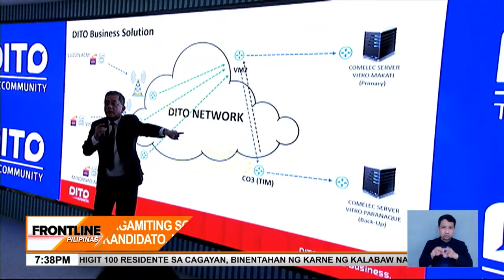Transmission ng mga resulta ng boto sa 2025 elections, ipinasilip ng COMELEC | Frontline Pilipinas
FrontlinePilipinas | Ligtas umano sa anumang cyberattacks ang gagamiting cloud server para sa pagta-transmit ng resulta ng botohan sa BilangPilipino2025. May mga backup ding SIM card ang automated counting machines para maiwasan ang delay ng transmission ng mga boto. News5 | via Mon Gualvez